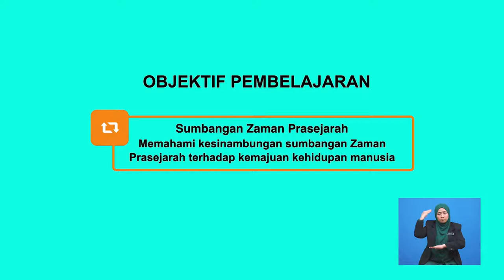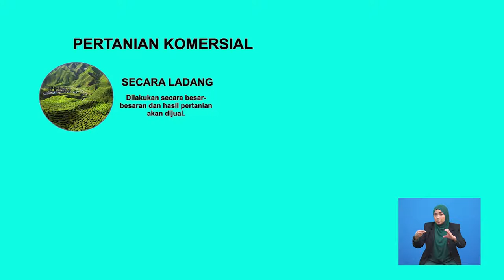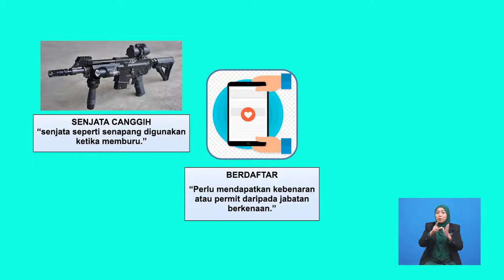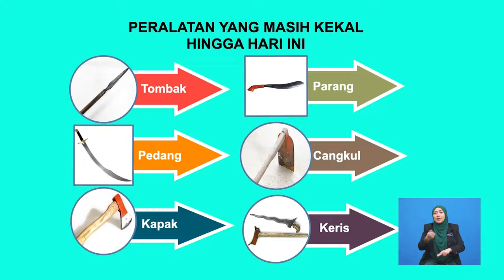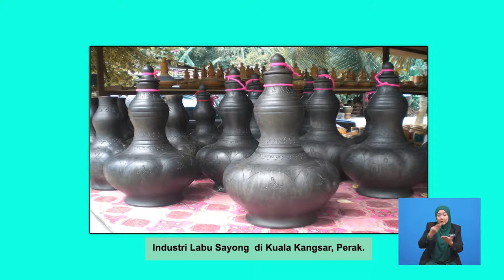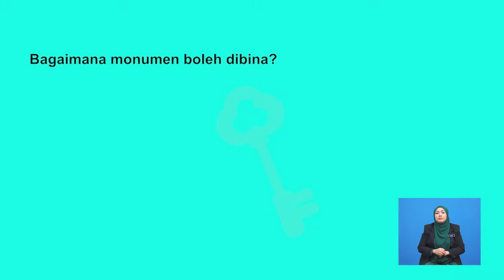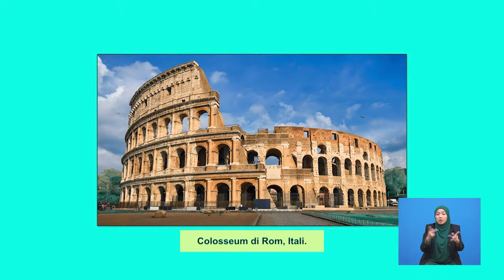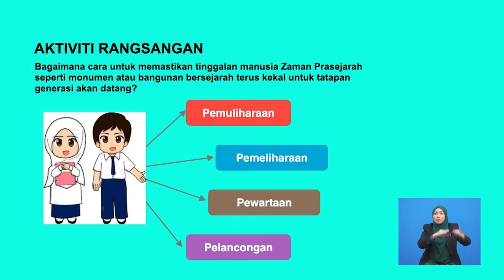Tingkatan 1 | Sejarah | Kesinambungan Sumbangan Zaman Prasejarah | R300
Rancangan ini mengisahkan Zaman Prasejarah yang banyak mewarisi penemuan dan aktiviti mereka kepada tamadun manusia seperti telah mencipta dan melakukan pelbagai kegiatan yang masih digunakan dalam kehidupan manusia hari ini, antaranya aktiviti pertanian, memburu dan menternak binatang, pembuatan peralatan dan tembikar, ideofak serta monumen dan seni bina